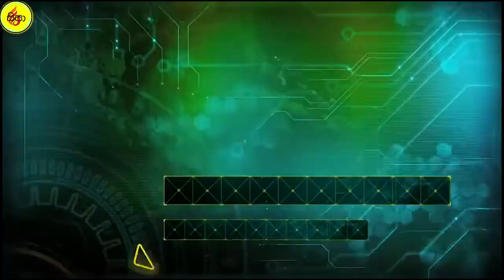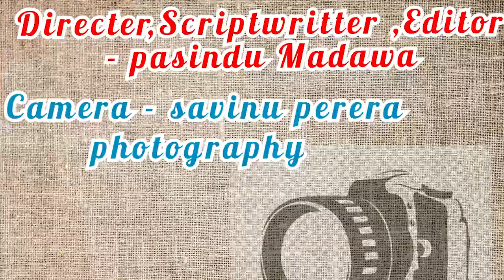Love You O My Darling - ලව් යූ ඕ මයි ඩාර්ලින් - Sipa production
-Sipa production new commerdy video.
-Sipa production is comedy,funny advice,jokes,in virel video chanel.
   (youtube and all social medias)
-Directer, Camera, Editor, Acter and channel Admin.
- Pasindu Madawa Gunarathna Perera
- 2021 SipaProduction​# Cast
         *pasindu Madawa (Director)
         *Guptha Perera
         *Nadun Dananjaya
         *Akitha
         *Rasika Kumari
         *Awuranga Supun(TV Actor)
         *Sadun Vishwa
         *Savinu Perera
         *Dilhara Navindu
         *Praveen Nilendra
*Video Director : Pasindu Madawa Gunarathna Perera
*Title : We Are The New Sipa production For 2021
*Production : Sipa Production
*Editor/sound/colorist : Pasindu Madawa Gunaratha Perera
*Dubbing Edit :Pasindu Madawa Gunarathna Perera
*Thumbnail Designer : Guptha Perera

-The latest staff for the year 2021
          *Camera : Savinu Perera (DSLR Nikon D7200)
          *Second Camera :Guptha Perera -Sony A6000
                                                                   -DJI Ronin SC
                                                                   -DJI Mavic Mini Droner
          *Vehicle Partner : Praveen Nilendra
          *Helper : Nadun Dananjaya
*Instragram Link -

love you o my darling - ලව් යූ ඕ මයි ඩාර්ලින් - sipa production,love you o my darling,darling,my darling,love you or my darling,love u o my darling,sorry my darling,ගිනිඅවි සහ ගිනිකෙලි - sipa production,සුරේ vs කෙල්ලෝ - sipa production,love song,i love you,love,gini keli,walking dead complete walkthrough,working dead,funny and joking,giniavi ginikeli,funny and jocking,trending in sri lanka,giniavi and aini kali,telltale walking dead,gini avi saha gini keli